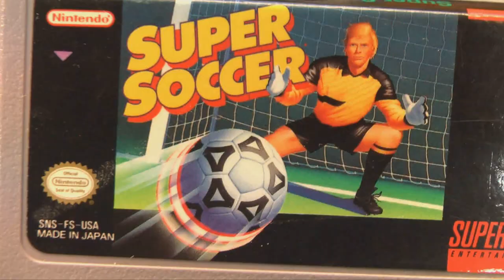Classic Game Room - SUPER SOCCER review for Super Nintendo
Classic Game Room reviews SUPER SOCCER for the Super Nintendo from Human Entertainment released in 1992!